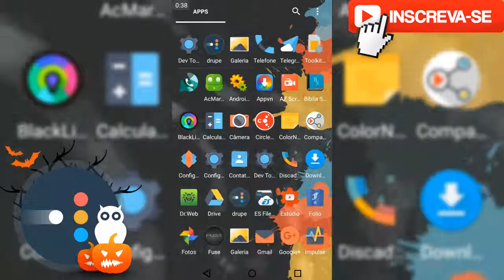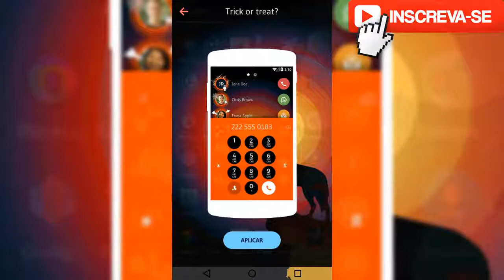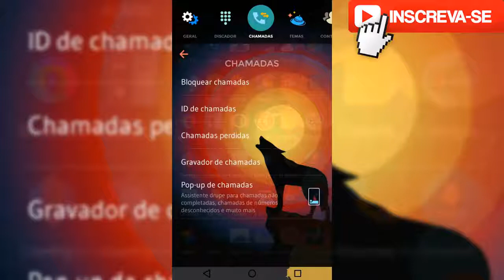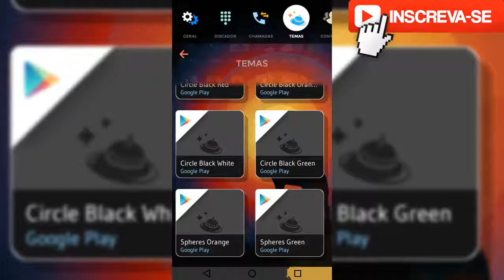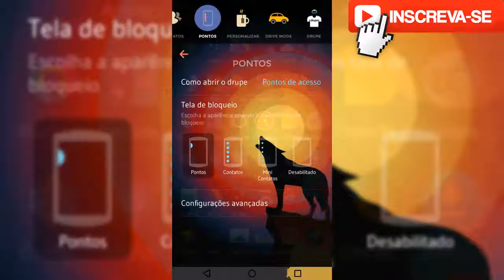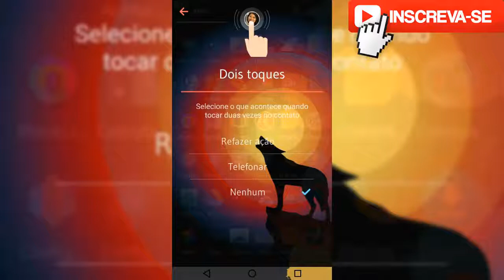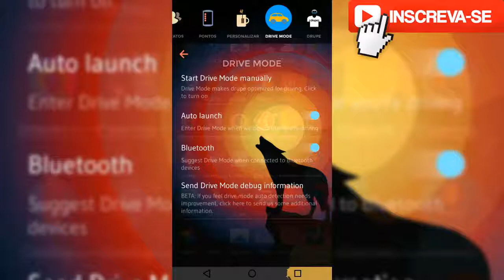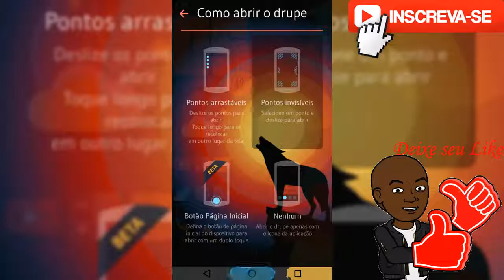DRUPE 2017 - TELEFONE DISCADOR INTELIGENTE E AGENDA PERSONALIZADOS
Se ainda não teve esta experiência aproveite ao máximo, neste vídeo vocês vão ver como é fácil customizar este app, Drupe é o discador mais completo que já conheci, confiram sem esquecer do like👍.
▬▬▬▬▬▬▬▬▬▬▬ஜ۩۞۩ஜ▬▬▬▬▬▬▬▬▬▬▬▬▬
▓▓▓▒▒▒░░░ LEIA A DESCRIÇÃO DO VÍDEO ░░░▒▒▒▓▓▓
▬▬▬▬▬▬▬▬▬▬▬ஜ۩۞۩ஜ▬▬▬▬▬▬▬▬▬▬▬▬▬

Parceiros:👍